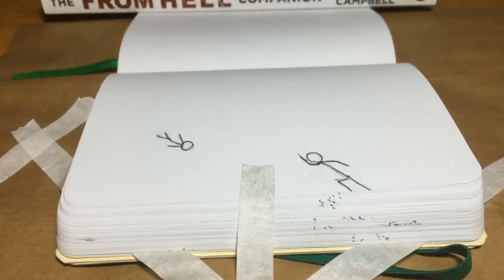First flip book animation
This is my first flip book animation, took me a while, but it was fun.